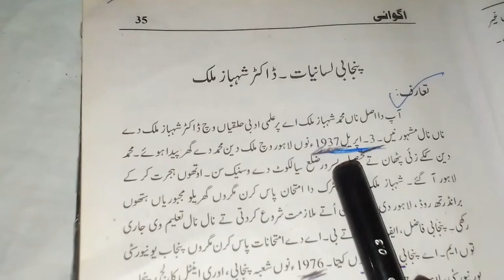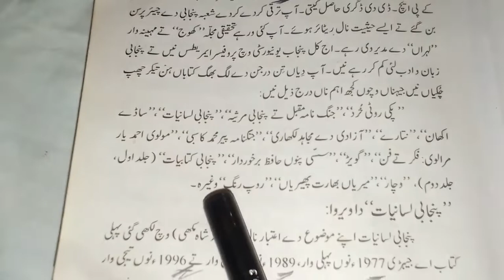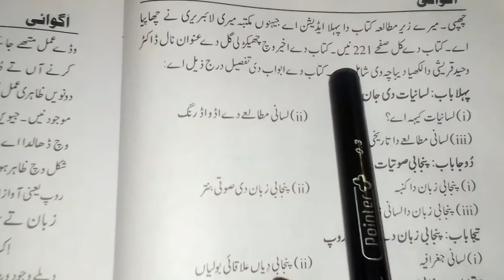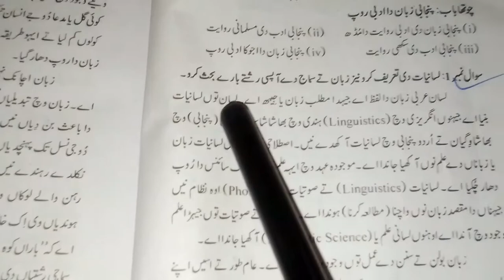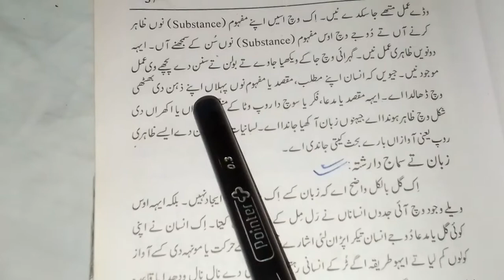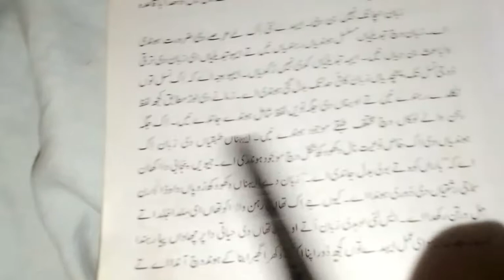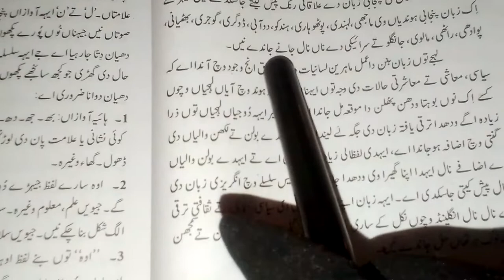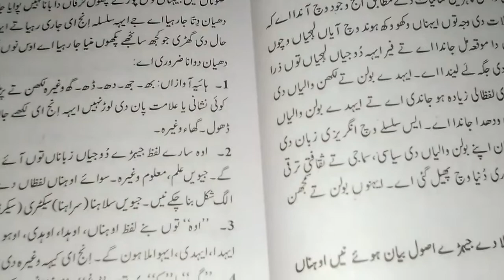Punjabi lasaniyat by doctor Shahbaz Malik /css pms Punjabi lacture/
Punjabi Lisaniat doctor  shabaz Malik Punjabi lasaniya doctors Sha Shahbaz Malik Punjabi